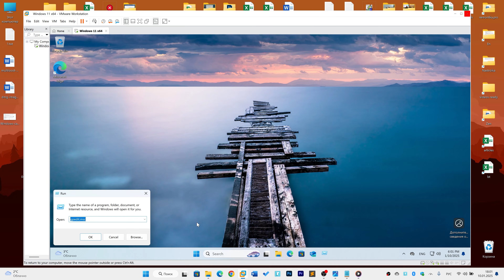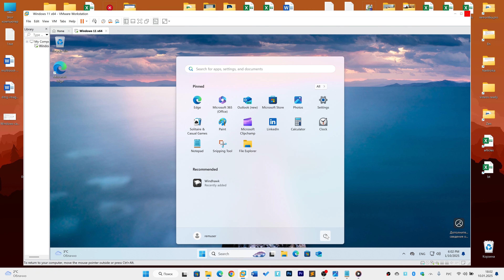0x80004005 Ошибка сети после обновления Windows 11 24H2 (исправлено)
Как исправить ошибку 0x80004005 «Windows не может получить доступ». Неуказанная сетевая ошибка при доступе к общим папкам после обновления до Windows 11 24H2.

Инструкция:
Нажмите клавиши Windows+R, введите gpedit.msc и нажмите Enter.

Перейдите в раздел:
Конфигурация компьютера — Параметры Windows — Параметры безопасности — Локальные политики — Параметры безопасности.

Найдите политику «Сетевой клиент Microsoft: Использовать цифровую подпись (всегда)», дважды щёлкните по ней и установите значение «Отключено», затем примените настройки.

Затем перейдите в раздел:
Конфигурация компьютера — Административные шаблоны — Сеть — Рабочая станция Lanman.

Дважды щёлкните по политике «Разрешить небезопасный гостевой вход» и установите для неё значение «Включено».

Перезагрузите компьютер.